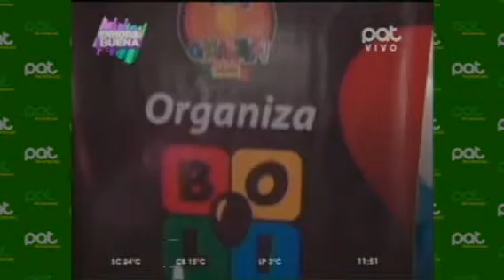Congreso Internacional de Arte en Globos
Pat Bolivia
Participan cien personas en este evento artístico.